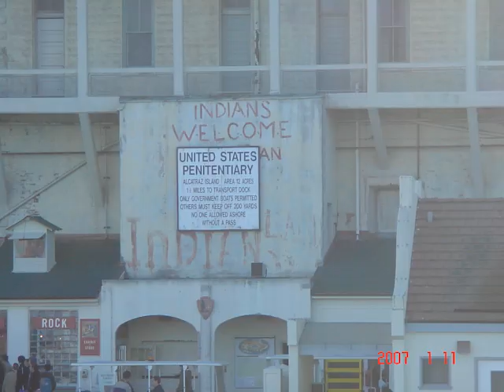A Vlog, Birth of YouTube (San Francisco) Episode 27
Back in the days, around the time when YouTube was founded, before most of you were born, I used to Vlog a lot. I was a little ahead of my time because video sharing platforms were premature back then. I Vlogged so that I can remember my experiences back then. You'll get to know me better if you actually spend the time to watch this. If you do have the patience.

Episode 27 - San Francisco, California,  USA

Part 1 Solvang Danish Village, California

Part 2 Hearst Castle, California

Part 3 San Francisco Golden Gate Boat Tour, Alcatraz Island, Prison of Alcatraz, Angel Island

Part 4 The Palace of Fine Arts

Part 5 Lombard Street Winding Road

Part 6 Fisherman's Wharf San Francisco

Part 7 Back To School, Amherst Massachusetts, Chillin with my Taekwondo Buddies

Year : January 2007
Location : San Francisco, California, USA

(As you guys know, I've exhausted my Sub Count trying to support small YouTubers. So I'm using Intros and YouTube Community Postings to help move your channels forward. Hope you guys can appreciate that)